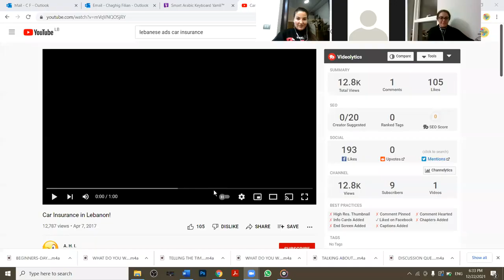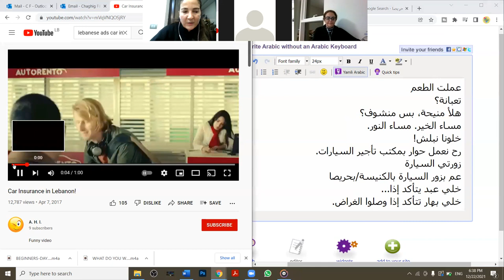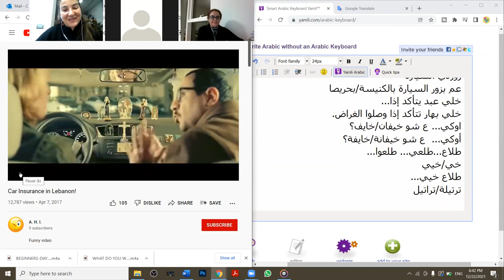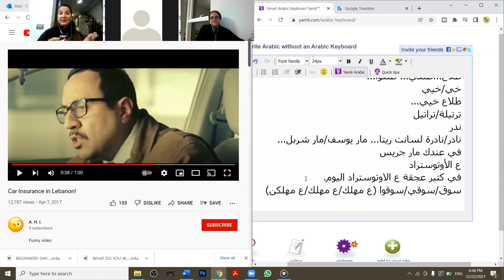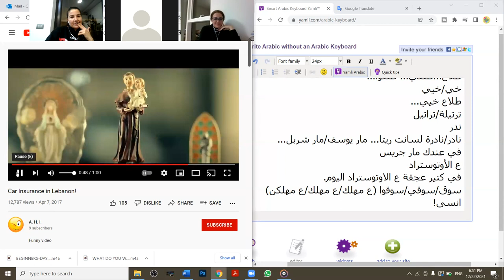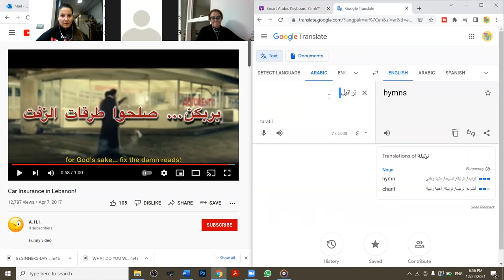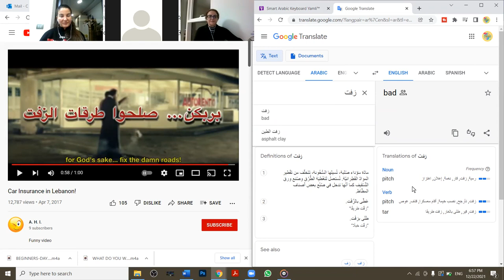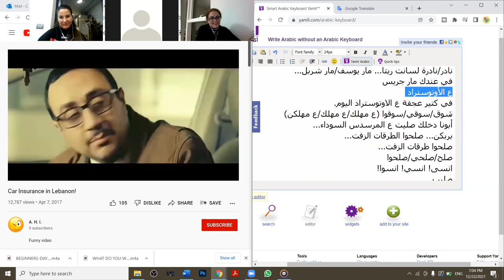FUN LEBANESE CULTURE / LANGUAGE LESSON ( LEVANTINE DIALECT ) : HOW RELIGIOUS IS A LEBANESE ? :)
In this Spoken Lebanese Arabic Language lesson, we tap into Lebanese culture and how religious Lebanese people are! We also learn some nice phrases and expressions.

If you'd like to take your Arabic language learning experience to the next level, come do a thirty day challenge with me. Next one starts January 10 and Finishes February 8, 2022!

اللغة_العربية#